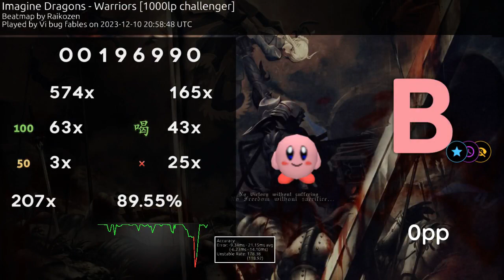warriors relax 25 miss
month old score but i decided i should prob upload this, i can def sub 20 miss tho i should try again